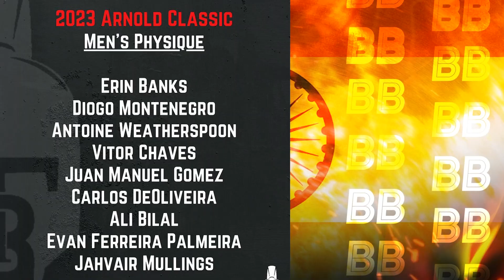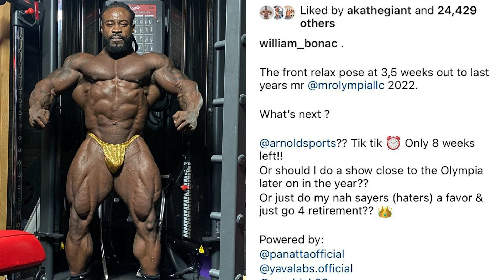(हिन्दी) WHO IS WINNING THE ARNOLD CLASSIC IN MARCH 2023?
Today we are covering the competitors taking part in the upcoming Arnold classic which is taking place in March of 2023.

We've discussed about Men's physique division and Open physique division.
we got popular names like Erin Banks, Diogo Montenegro, Ali Bilal and many others competing for the title of arnold classic!

Also Shaun clarida is also be competing in open divion along with Kamal El-Gargni. It's gonna be fun to see how they stand against Samson Dauda and William Bonac.

This is bodybuilding bulletin, where we try to bring you latest news, updates regarding fitness in mens physique divison, classic physique divison, 212 division and open bodybuilding and latest indian bodybuilding news in HINDI!